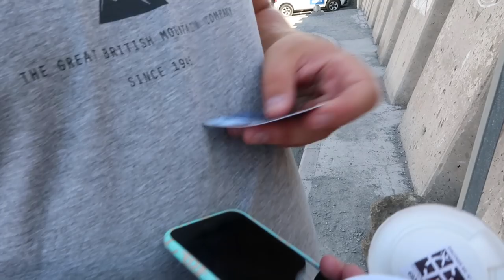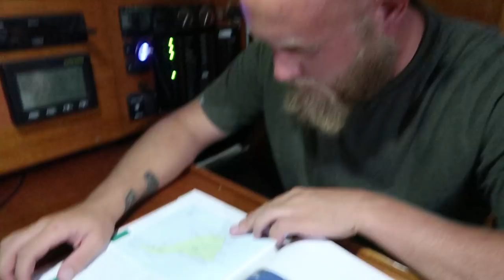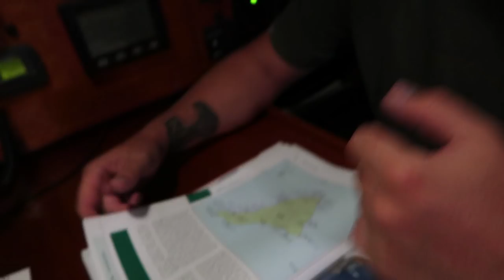Sailing Around The World - Too Close For Comfort - Living With The Tide - Ep26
In this Episode we explore our anchorage in Gran Canria and do some more Geochaching. Then its time to more on and set out for Tenerife where we are very close to having Nova damaged by another yacht.

Song Credits -
Intro - Celtic warrior - Damiano Baldoni

If you still want more then you can also check where we are in the world by viewing our inreach via our website. (scroll down on the homepage to inreach)

We hope you will continue to join us on this crazy around the world adventure! and maybe one day our paths will cross and we can say HI!